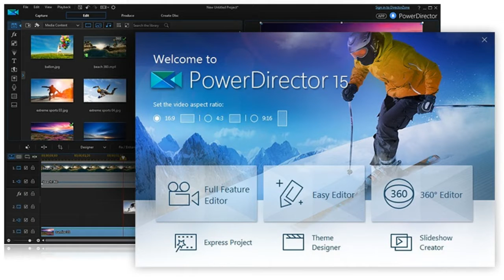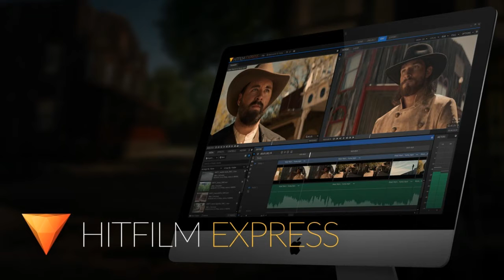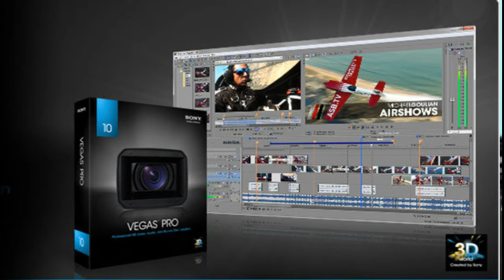Top 5 Best Video Editing softwares for Beginners